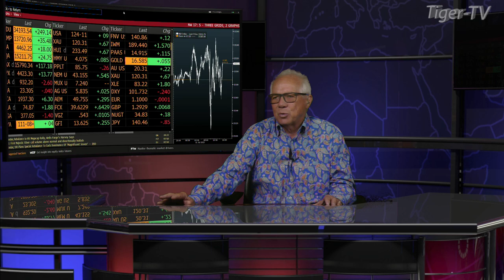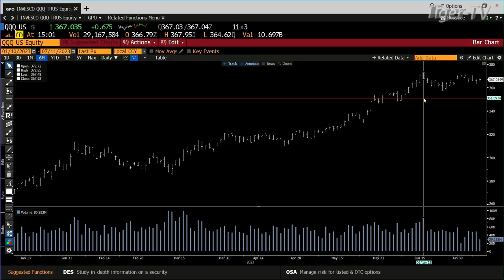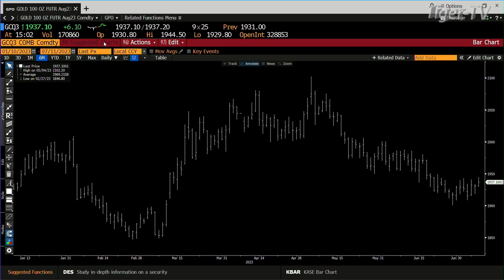July 11th, 3PM ET Market Update on TFNN - 2023